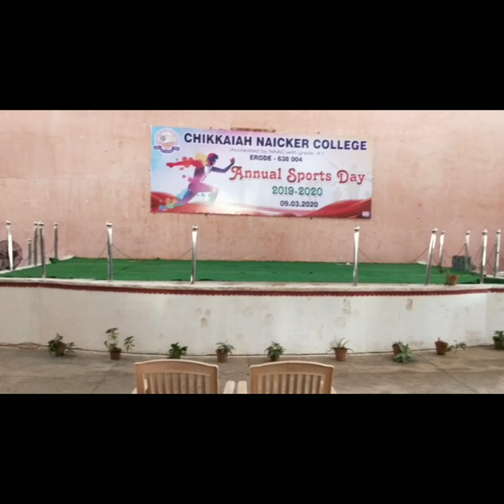C.N.College, Erode. Sports Day Dance 2020. Use headphone